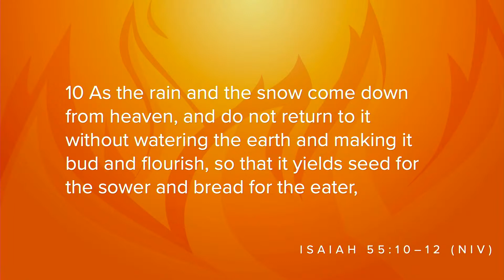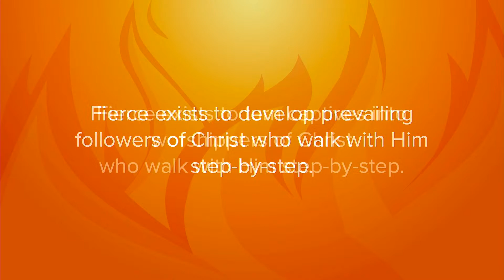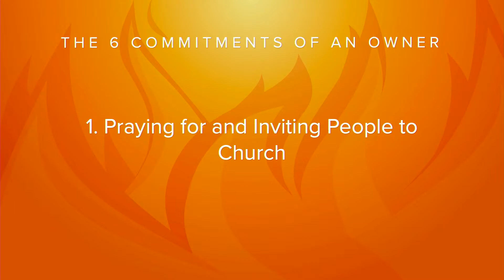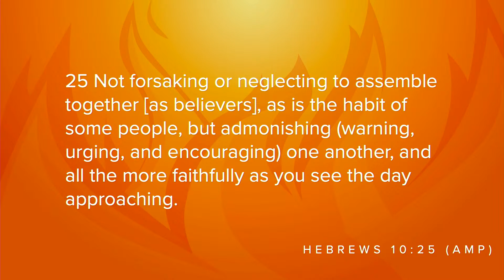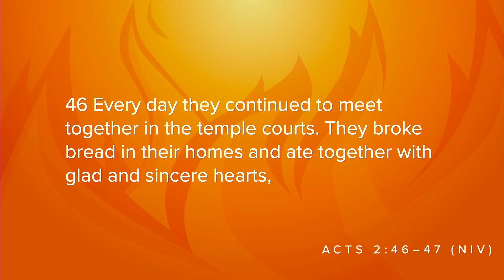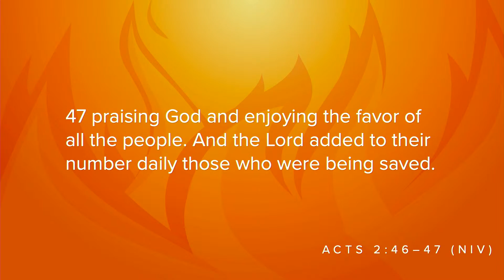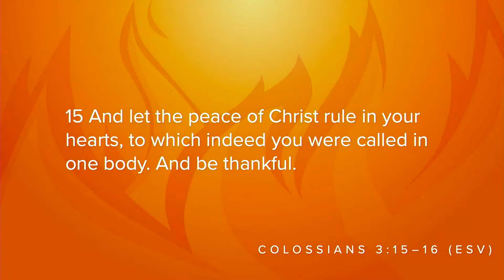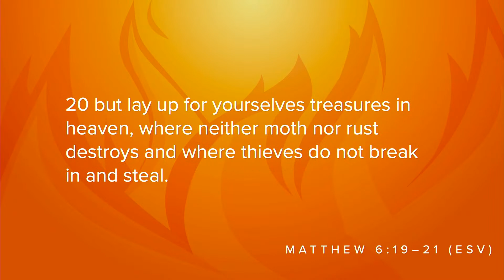Captives into Worshippers | Ignited Disciple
New to Fierce? -- Partner with us and impact people around the world!